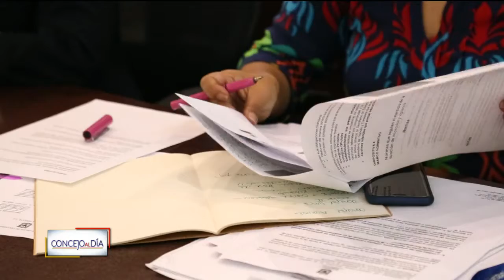CONCEJO AL DÍA (27/02/19)